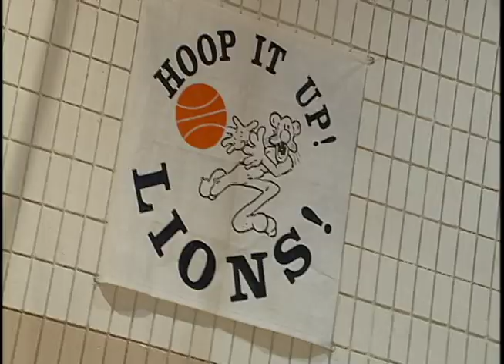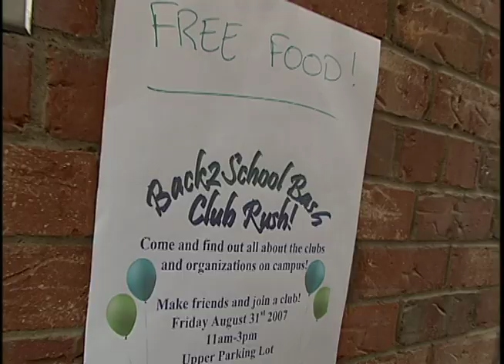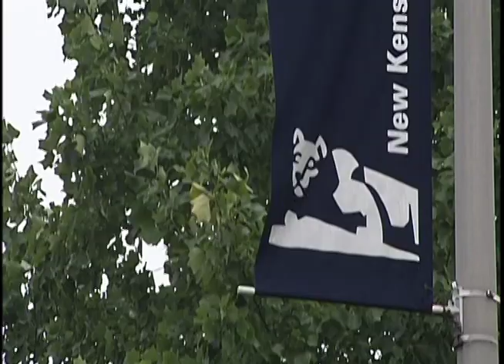Penn State New Kensington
State-of-the-art facilities, small class sizes, and life outside of the classroom make Penn State New Kensington a great place to start your Penn State experience. Featuring: Heather Kisiel, Biology major, who is proud to be part of the Penn State family